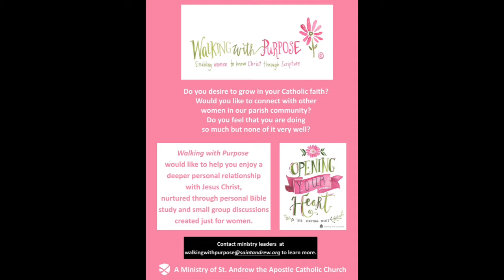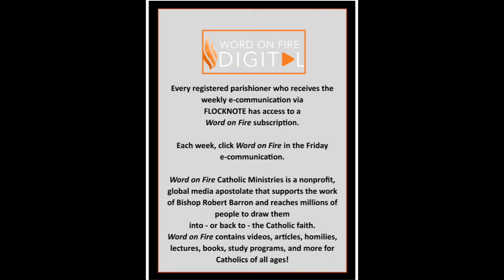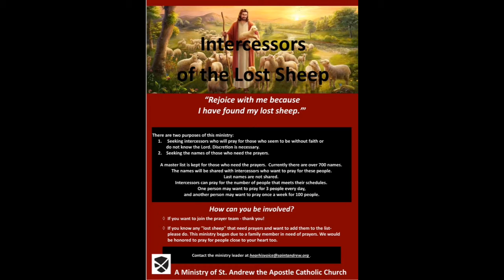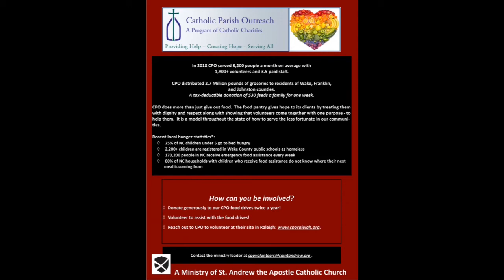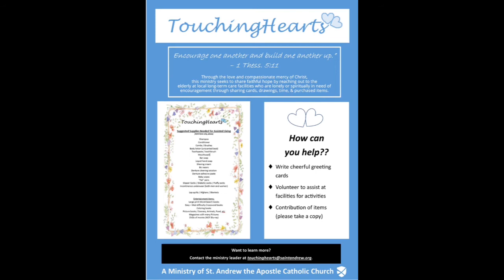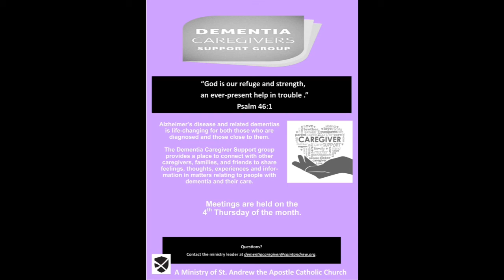2022 Virtual Ministry Fair Video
Did you miss the ministry fair?  Watch this video to learn about many exciting opportunities at St. Andrew.

Use the search box on the parish to search for the ministry you want to learn more about!